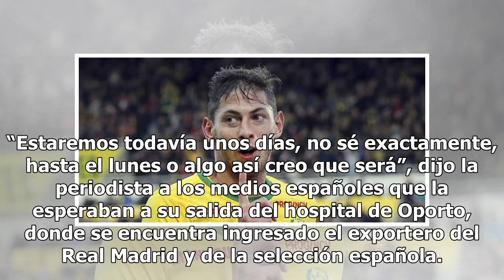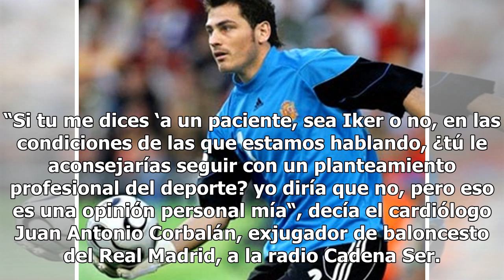Esposa de Iker Casillas reveló salud del arquero luego de sufrir un infarto